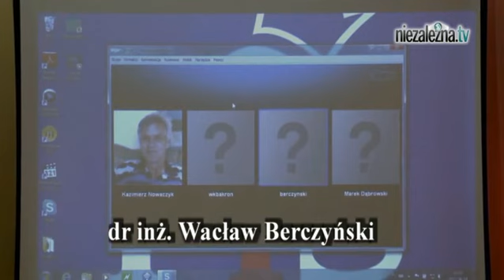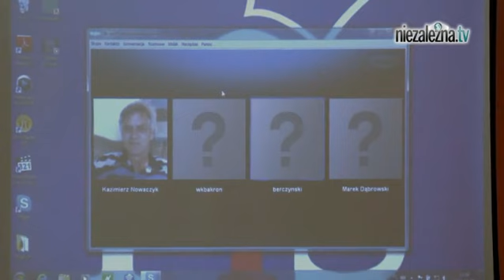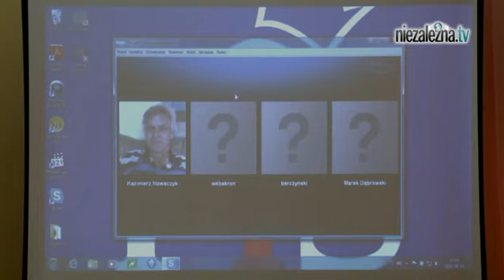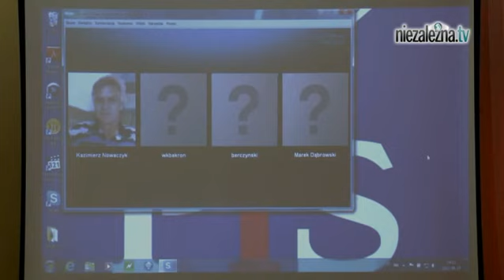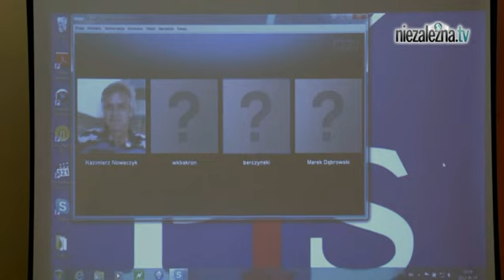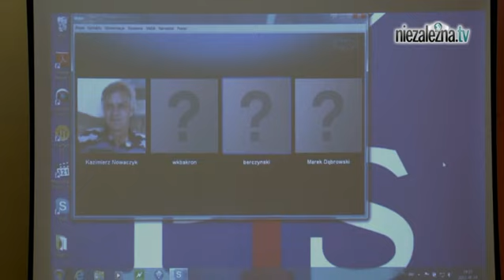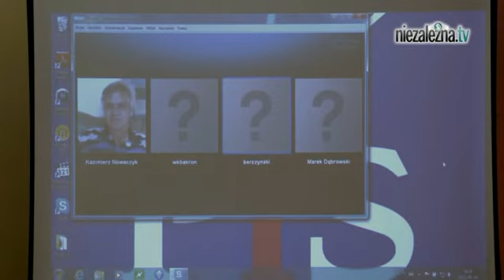Konstruktor Boeinga: Przyczyną musiał być wybuch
Posiedzenie Zespołu Parlamentarnego A. Macierewicza. Sejm 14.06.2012